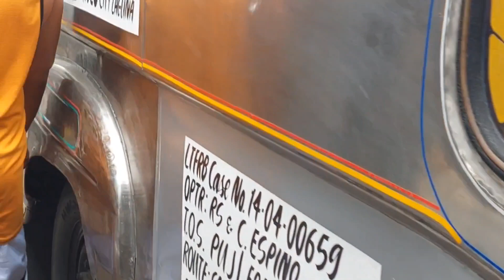SUZUKI Multicub f6, Alternator na maingay, Ano ang dahilan?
Alternator na umingay, Ano ang dahilan.emvtv Suzuki multicubf6#